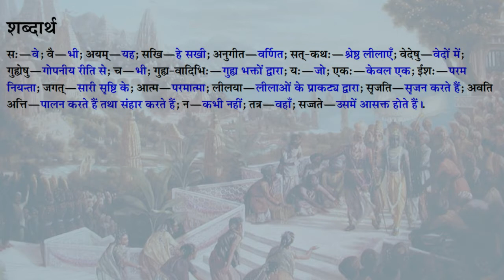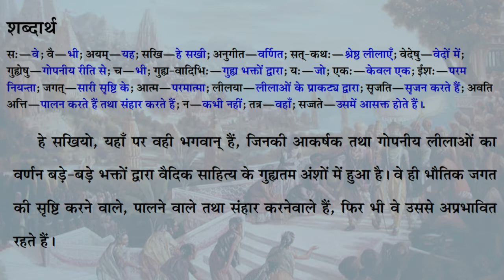श्रीमद भागवतम १.१०.२४ - "मायावाद" किसे कहते है?